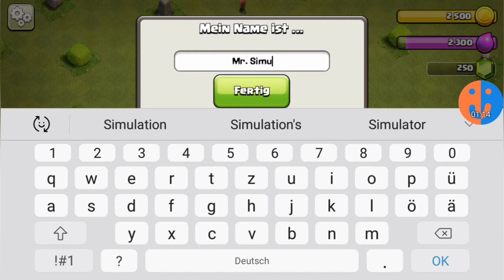Unser kleines Dorf | Clash of Clans #1 [German]